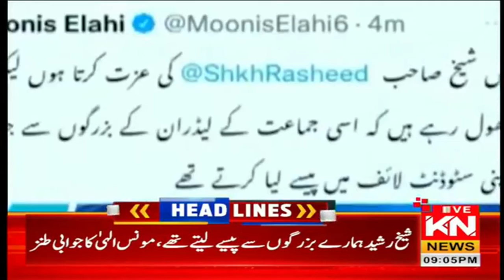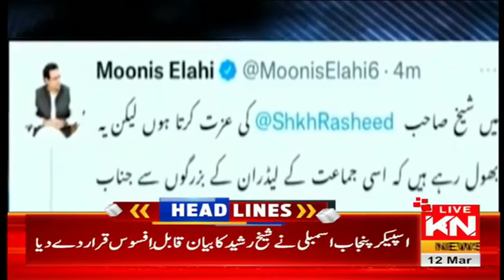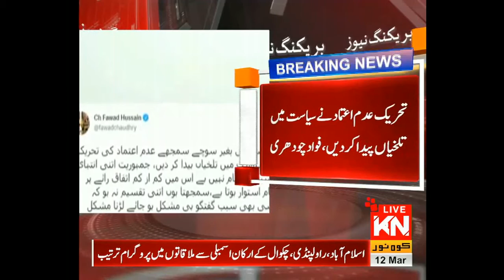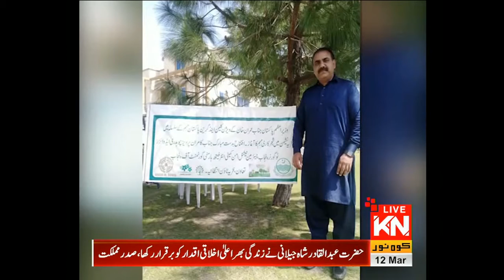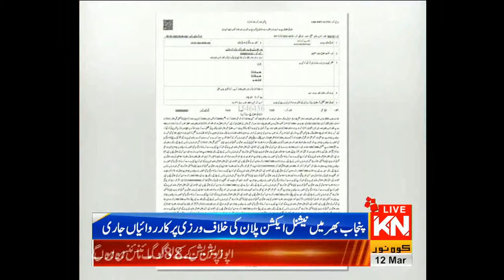09:00 PM News Headlines & Bulletin | Kohenoor News Pakistan